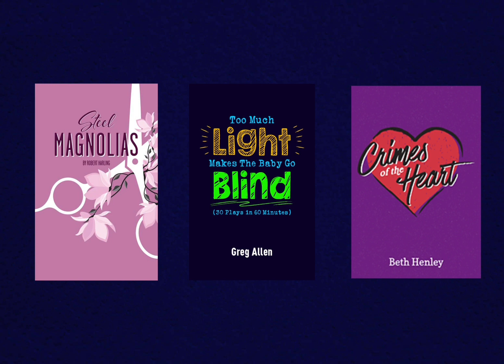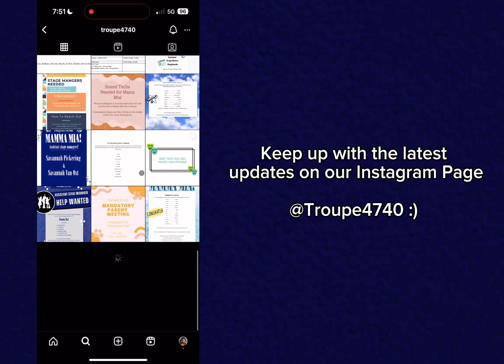LOLHS Elective: Theatre